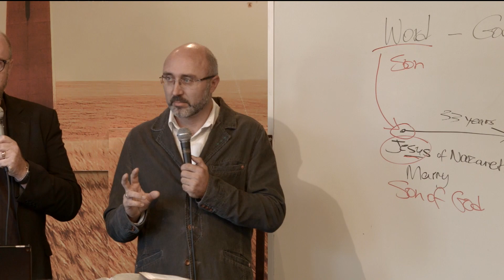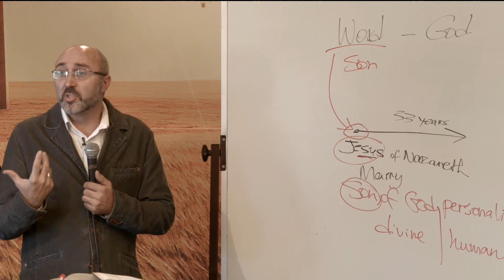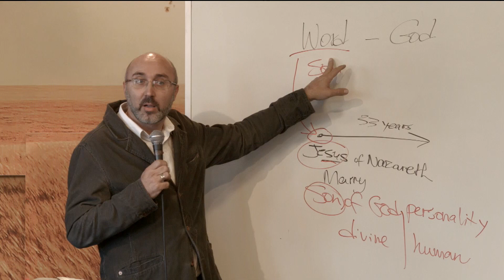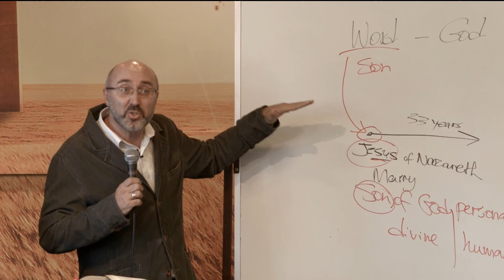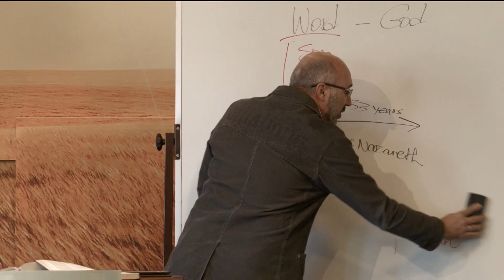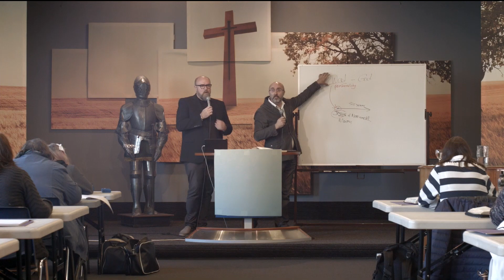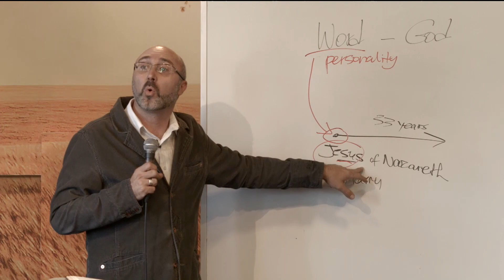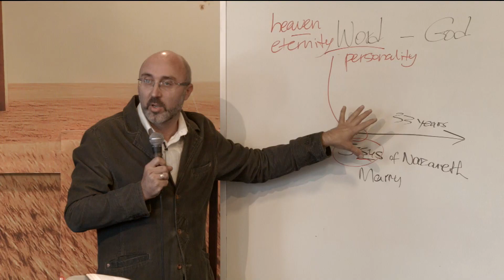Jesus and the Temple in the Gospel of John | 6.The Eternal Word | p-r Dimitar Luchev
A seminar of nine parts in which p-r Dimitar Luchev aims to clarify who Jesus of Nazareth really was according the understanding of the "beloved disciple", who was not only the closest friend of Christ but also the apostle who was entrusted with the greatest revelations. The modern (predominantly Western) church has reduced its vision of Christ by overemphasizing the Christ of the Synoptic Gospels. The story of the synoptic Gospels is incomplete without the 4th Gospel. John is the latest writer and he wrote with intent to reveal to the followers of Jesus "deeper" truths of who Jesus really was and how to interpret the events in his life and ministry.